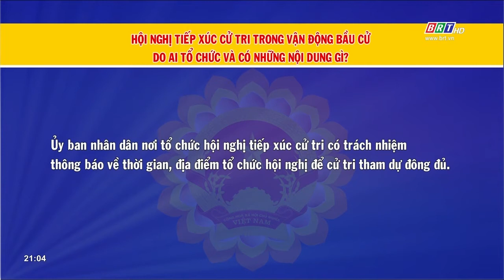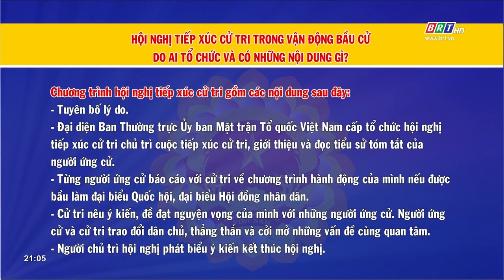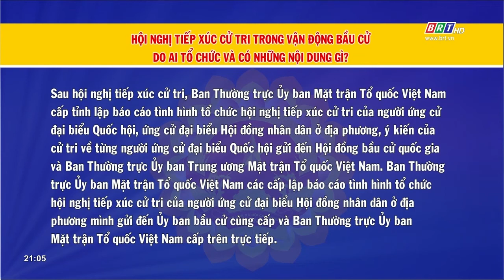Vận động Bầu cử là gì và phải đảm bảo những yêu cầu gì? | BRTgo